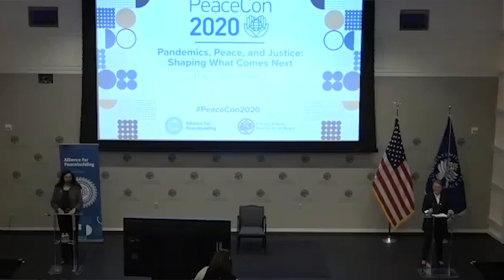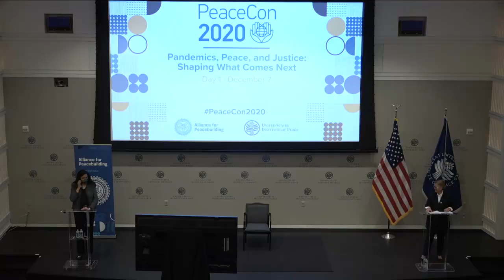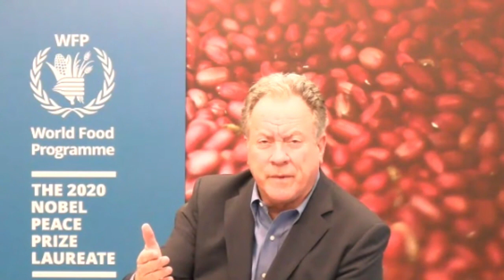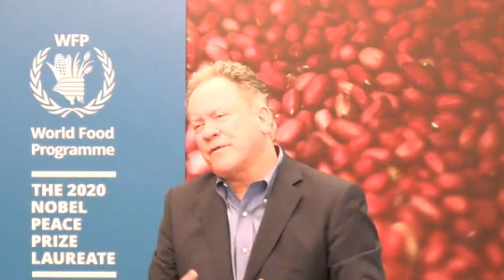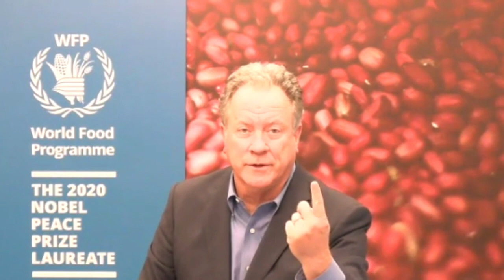Pandemics, Peace, and Justice: Shaping What Comes Next (PeaceCon 2020 Plenary Session)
For the last eight years, the annual PeaceCon conference has offered a dynamic platform for frontline peacebuilders, policymakers, philanthropists, and private sector and civil society leaders working at the nexus of peacebuilding, security, and development to engage in meaningful dialogue and develop substantive plans for action. This year’s conference—with the theme “Pandemics, Peace, and Justice: Shaping What Comes Next”—will explore the relationship between justice and peacebuilding in the context of COVID-19 and the worldwide reckoning over systemic injustice and racism.

With the move to an entirely virtual format, PeaceCon 2020 aims to attract an even more diverse set of voices, expertise, and ideas from across the world. Sessions will go beyond exploring the problems and will challenge participants to put forward differing points of view and distill learning outcomes into pragmatic solutions.

Welcome Remarks:
Lise Grande, President & CEO, U.S. Institute of Peace
Uzra Zeya, President, Alliance for Peacebuilding
Julia Roig, Chair, Board of Directors, Alliance for Peacebuilding

Keynote Address:
Senator Chris Coons (D-DE), U.S. Senator from Delaware

High Level Panel: COVID and Fragility: Risks and Recovery
Paige Alexander, CEO, The Carter Center
David Beasley, Executive Director, World Food Programme
Tjada D’Oyen McKenna, CEO, Mercy Corps
Ambassador Mark Green, Executive Director, McCain Institute
Dr. Joseph Hewitt, moderator, Vice President for Policy, Learning & Strategy, U.S. Institute of Peace